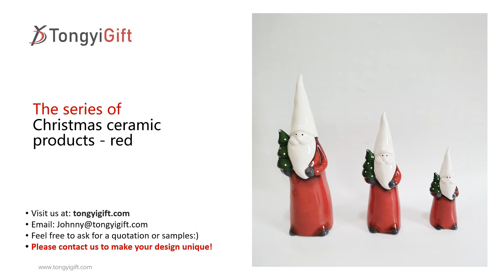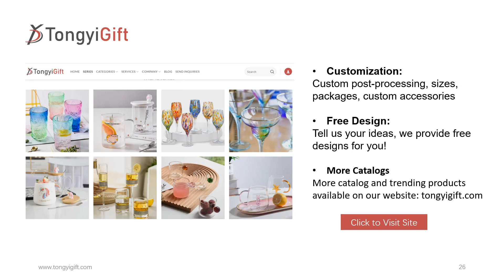209 Christmas ceramic products red